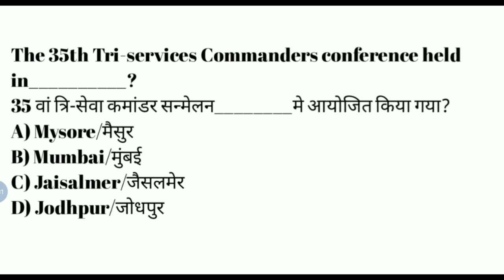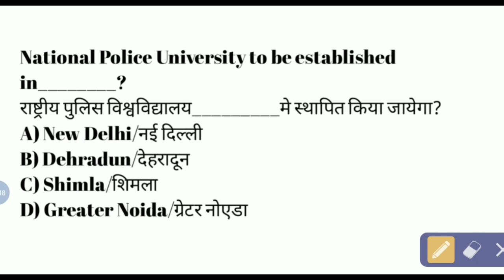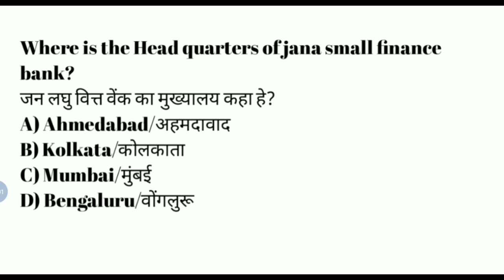21 सितंबर टप कारेन्ट अफेयर्स/railway,SSC,PSC, DSSSB,wbp,bank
RRB-NTPC, RRC GROUP D,SSC,PSC, Bank, DSSSB,wbp,RPF BSF, railway,etc.